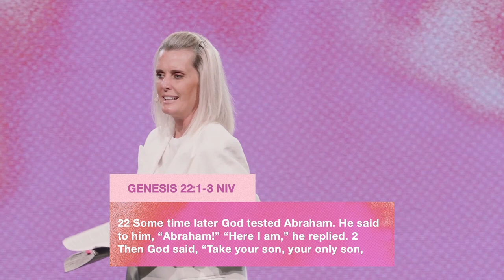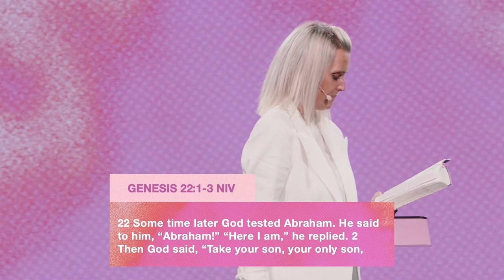Hit The Incline - Charlotte Gambill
What worked in one season won't work in another. If we want to see something different, we must do something different. To achieve new levels, we must also serve, honor, love, work, and pray at new levels.